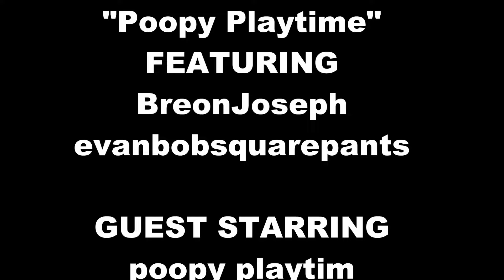Poppy Playtime VR IS WACK!!!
poopy playtime...